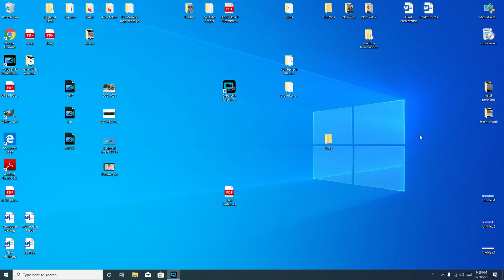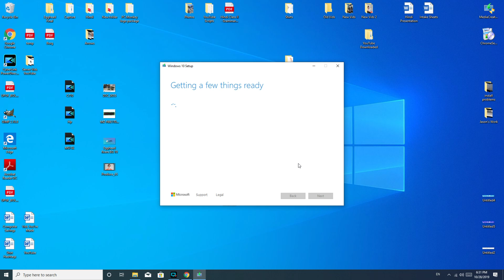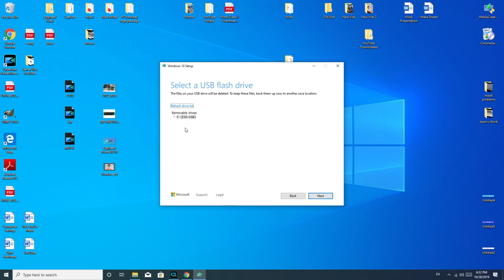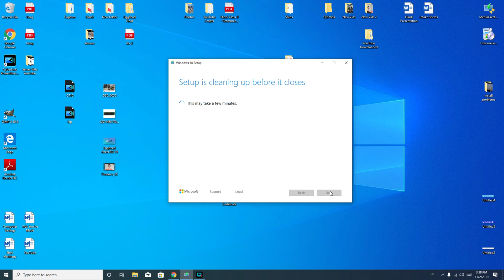How To Make A Windows 10 Bootable USB For My Asus ROG Computer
Our Certified Technician will guide you through the process of creating a Windows 10 bootable USB / Media. A bootable Windows 10 USB is excellent for upgrading to Windows 10, Recovering from a Windows 10 error or problem, installing Windows 10, and much more.

If you find this video helpful then show support by:
1. Like
3. Use the Super Thanks button
4. Become a member for $0.99 monthly and receive membership perks.
5. Visit our Amazon Shop

USB used in the video:

Cheaper USB option:

Link for work laptops and desktops our technicians recommend:

Link for school laptops and chromebooks our technicians recommend: